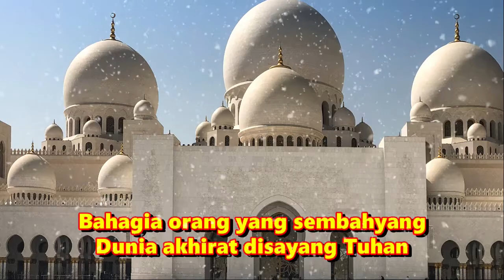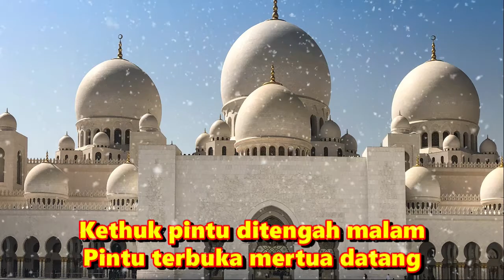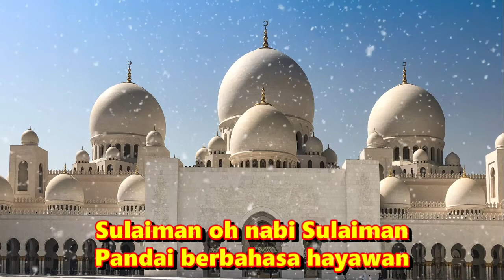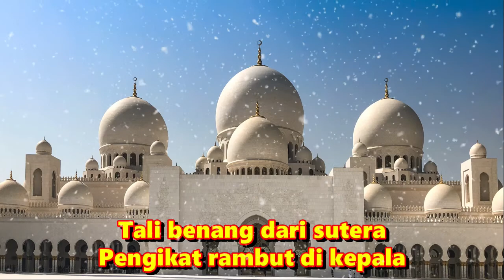Gambus Qasidah LABA LABA membuat sarang .Burung dara terbang melayang . Penyejuk Hati Ramadhan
Qasidah Gambus Laba laba membuat sarangBurung dara terbang melayang  Penyejuk Hati Bulan Ramadhan

Dangdut koplo
Kopo dangdut
Tepung kanji
Los dol
Banyu moto
Apakah itu cinta
Gaun merah
Berbeza kasta
Ku puja puja
Koplo time
Koplo Jawa
Koplo Banyuwangi
Koplo again
Koplo Adella
Koplo bunga
Koplo campursari
Koplo campursari mp3
Koplo chord
Koplo cinta
Koplo DJ
Koplo duet
d'rosta koplo
Koplo edan
Koplo egois
Koplo full
Koplo ful
Koplo gendang
Koplo gerry
Koplo gelandangan
Koplo hadirmu bagai mimpi
Koplo hits
Koplo palapa
Koplo India
dangdut karaoke
dangdut remix
dangdut lawas
dangdut Amelia
Dangdut academy
dangdut Asia
Dangdut akustik
dangdut album

dangdut bimbang
dangdut cek
Chord dangdut
Dangdut disco
Dangdut disko